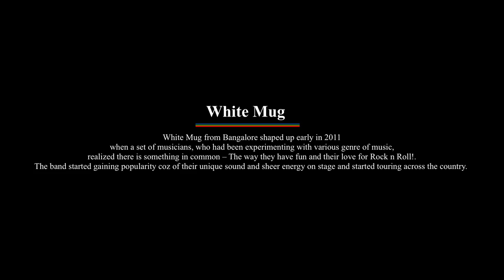WHITE MUG from Bangalore live at Shine A light 2.0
White Mug produced compositions on anyone’s silly emotions and anything. They have been actively performing in and around various pubs, hotels and fests in Bangalore and other cities in India. The band also brings in instruments like harmonica, cajon etc. which adds color to their music. The band started gaining popularity coz of their unique sound (Alternative Rock'nRoll) and sheer energy on stage and started playing across the country. The band is also bringing contemporary elements of music into their songs.

Genre
Alternative Rock 'n Roll

Members
Mathew- Vocals, Acoustic, Harmonica
Louis- Lead guitar
Sachu- Bass guitar
Vivian- Drums/Percussion